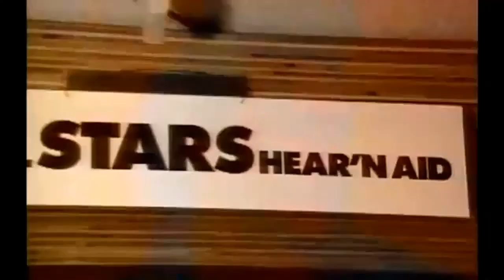Hear 'N Aid - Stars (1986) An All-Star Album For Famine Relief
Hear 'n Aid was a heavy metal charitable musical project envisioned by Ronnie James Dio and fellow Dio band mates Jimmy Bain and Vivian Campbell with the purpose of raising money for famine relief in Africa.

Lead Vocals

    Eric Bloom (Blue Öyster Cult)
    Ronnie James Dio (Dio)
    Don Dokken (Dokken)
    Kevin DuBrow (Quiet Riot)
    Rob Halford (Judas Priest)
    Dave Meniketti (Y&T)
    Paul Shortino (Rough Cutt)
    Geoff Tate (Queensrÿche)

Backing Vocals

    Tommy Aldridge (Ozzy Osbourne)
    Dave Alford (Rough Cutt)
    Carmine Appice (Vanilla Fudge/King Kobra)
    Vinny Appice (Dio)
    Jimmy Bain (Dio)
    Frankie Banali (Quiet Riot)
    Mick Brown (Dokken)
    Vivian Campbell (Dio)
    Carlos Cavazo (Quiet Riot)
    Amir Derakh (Rough Cutt)
    Buck Dharma (Blue Öyster Cult)
    Brad Gillis (Night Ranger)
    Craig Goldy (Giuffria)
    Chris Hager (Rough Cutt)
    Chris Holmes (W.A.S.P.)
    Blackie Lawless (W.A.S.P.)
    George Lynch (Dokken)
    Yngwie Malmsteen
    Mick Mars (Mötley Crüe)
    Michael McKean (in character, and credited as David St. Hubbins of Spinal Tap)
    Vince Neil (Mötley Crüe)
    Ted Nugent
    Eddie Ojeda (Twisted Sister)
    Jeff Pilson (Dokken)
    Rudy Sarzo (Quiet Riot)
    Claude Schnell (Dio)
    Neal Schon (Journey)
    Harry Shearer (in character, and credited as Derek Smalls of Spinal Tap)
    Mark Stein (Vanilla Fudge)
    Matt Thorr (Rough Cutt)                                                                                                                                                                                                                                                           Lead Guitar Solos
1st Solo:

3rd Solo:

    Neal Schon (Journey)
    George Lynch (Dokken)

4th Solo:

    Yngwie Malmsteen
    Vivian Campbell (Dio)

Rhythm Guitar Melody Lines

    Dave Murray (Iron Maiden)
    Adrian Smith (Iron Maiden)

Bass

    Jimmy Bain (Dio)

Drums

Keyboards

    Claude Schnell (Dio)